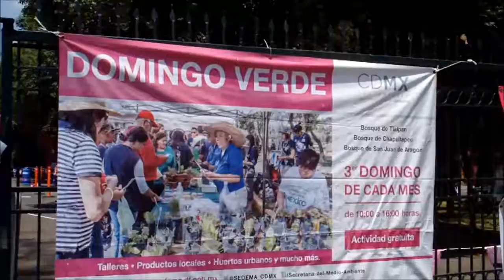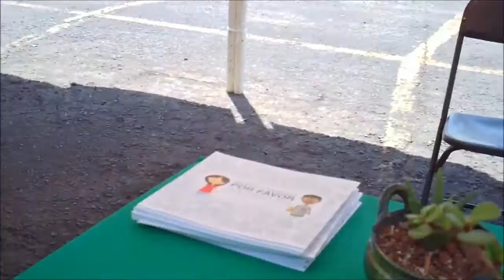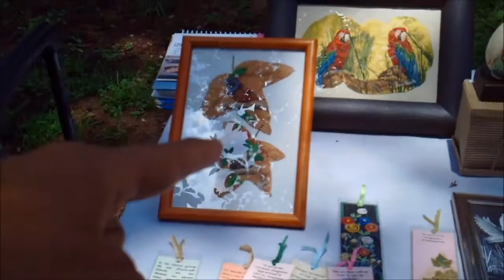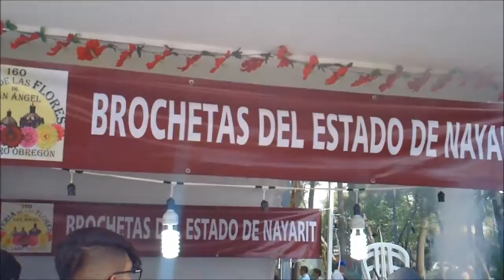+ VLOG EPICO #1 Plantas Urbanas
ESPERO QUE TE GUSTE ESTE NUEVO VIDEO.